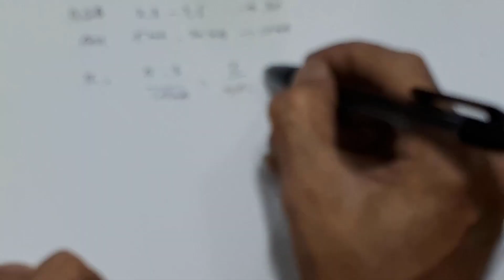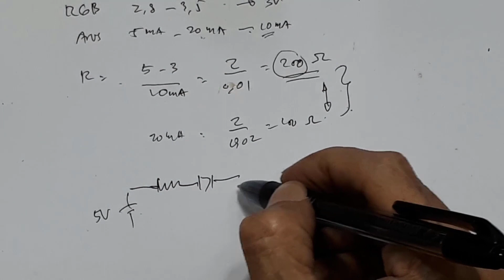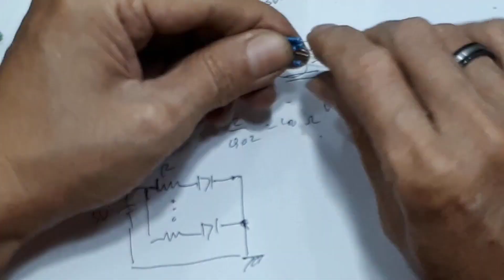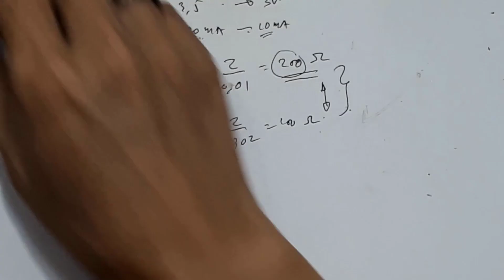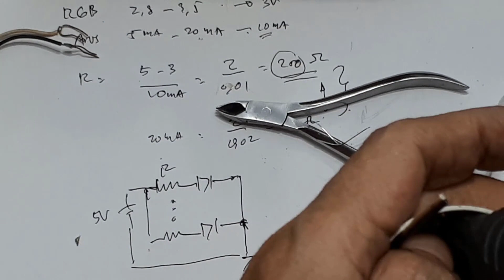Cara Merubah lampu menjadi RGB multi color USB Ide Kreatif barang Bekas DIY membuat lampu hias RGB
Pada video tampilan warnanya, mungkin tidak begitu terlihat. Tapi kasat mata alat ini menurut saya sangat menarik. Mungkin bisa menghasilkan 256 warna sesuai dengan rumus RGB.
Dalam membuat alat ini, kendala yang saya alami hanya dalam melubangi tabungnya yang menurut saya sangat sulit. Sayapun sampai sekarang belum menemui cara mudahnya.
Memang untuk mudahnya kalian bisa menggunakan kabel USB, seperti yang saya tunjukan pada video.
 Tapi bila kalian mempunyai charger bekas, yang cashingnya muat di bulb. Lebih baik kalian gunakan charger bekas saja.
Bila kalian mengalami kendala dalam pembuatannya, kalian bisa koment pasti akan saya jawab.